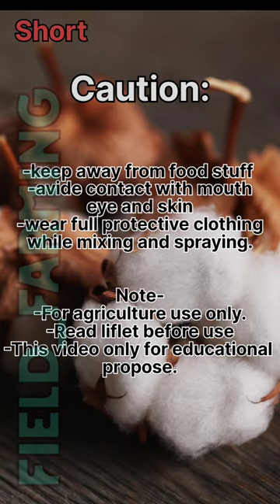Danitol Insecticide | Fenpropathrin 10% EC